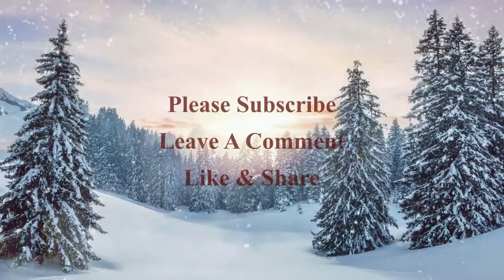Relaxing Calming Music To Sooth The Mind, and Release All Chatter To The Universe.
Relaxing Calming Music To Sooth The Mind, and Release All Chatter To The Universe. Relaxation music for stress relief and healing the cosmic mind, body and soul, study comes easy as you relax the mind from chatter and the dramas of the world. Sleep easy stop insomnia, clear the mind -- meditation comes easy as your on the road to total relaxation, expand the mind.

If your interested in Meditation, Guided Meditation, Self Help Meditations, 432Hz Music and other Frequencies, go to,